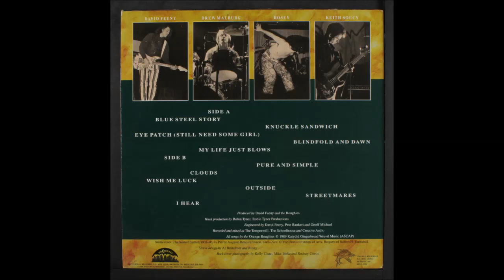The Orange Roughies - Streetmares 1989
Postpunk (U.S.A)